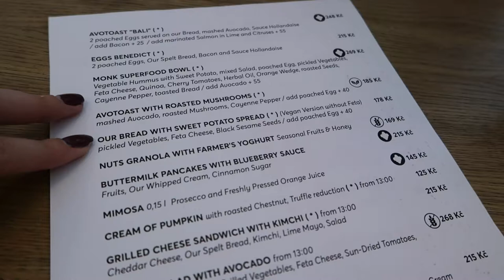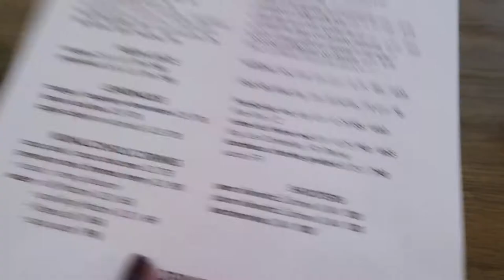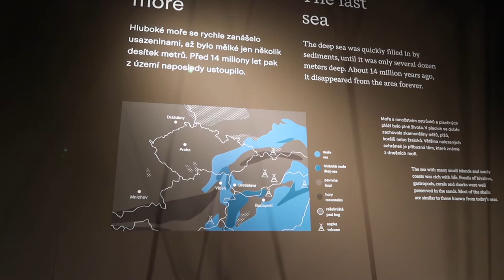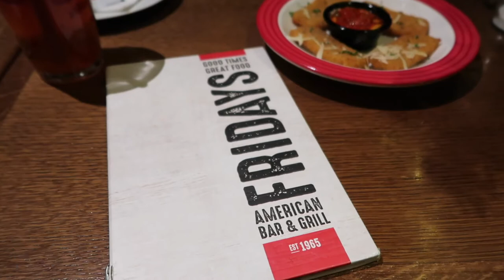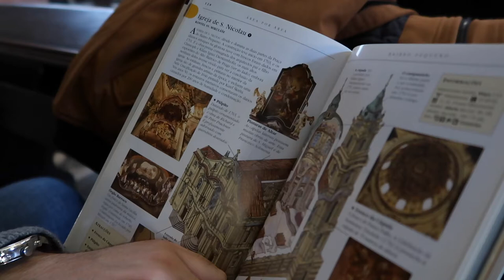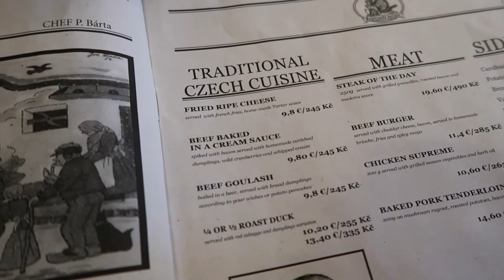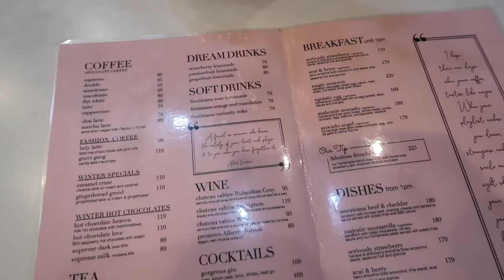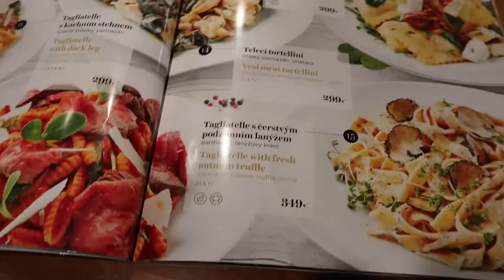O QUE VER EM PRAGA | VLOG EPISÓDIO 2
Olá! Hoje partilho com vocês a minha viagem a praga! Não percam os próximos episódios! Já conhecem esta cidade mágica?